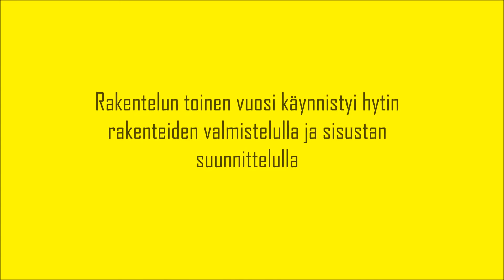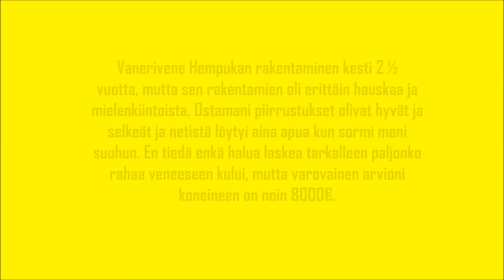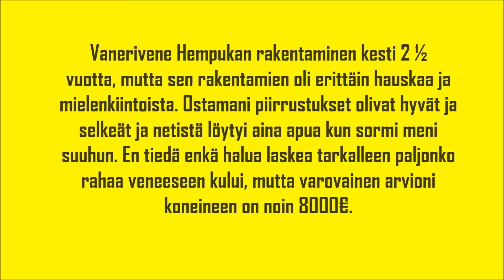Vanerivene Hempukka osa II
Building boats and stuff since 2010